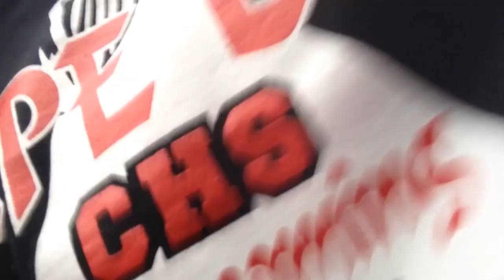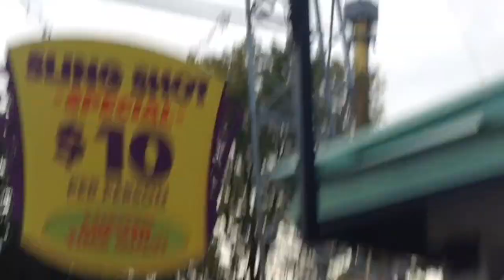KINGS ISLAND FEAR FEST VLOG!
Me and my small group went on a fun activity together to Kings Island! It is Fear Fest and thing got a little weird.